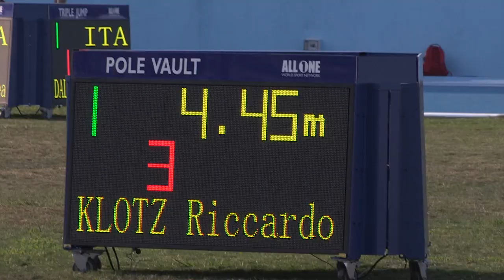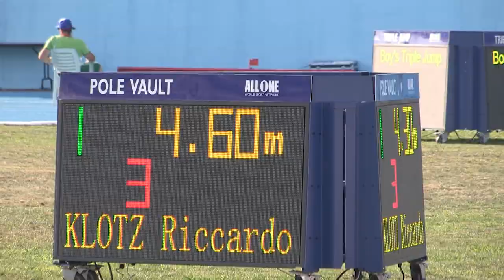Youth Olympic Team Austria - Bronzemedaille Riccardo Klotz - Leichtathletik - EYOF Tiflis 2015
Stabhochspringer Riccardo Klotz stellte bei den Europäischen Olympischen Jugendspielen seine Bestleistung von 4,60 m ein und gewann Bronze. "Es war kein leichter Tag für mich, ich hab' heute erfahren, dass meine Trainingspartnerin (Kira Grünberg) querschnittgelähmt ist, jetzt kommen viele Emotionen hoch", meinte der 16-jährige Innsbrucker.

Bei der Anreise nach Tiflis war Riccardo - in Folge einer Kreislaufschwäche - gestürzt und hatte sich zwei Schneidezähne ausgeschlagen. "Aber ich wollte unbedingt in Tiflis starten, hab' mir eine Top-Ten-Platzierung erhofft. Mein Ziel war, mindestens 4,45 m zu springen. Mit einer Medaille hab' ich überhaupt nicht gerechnet."